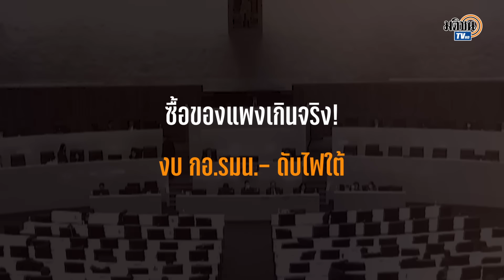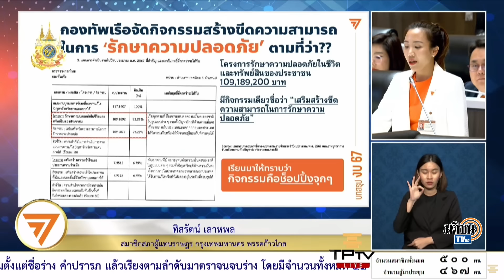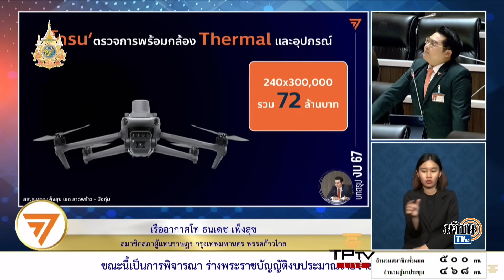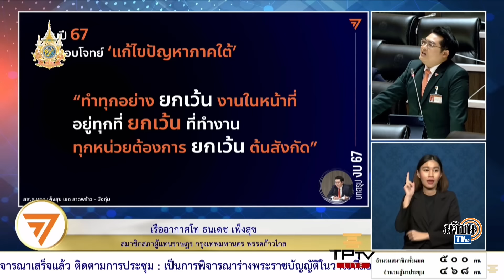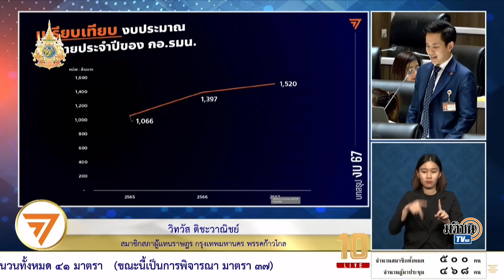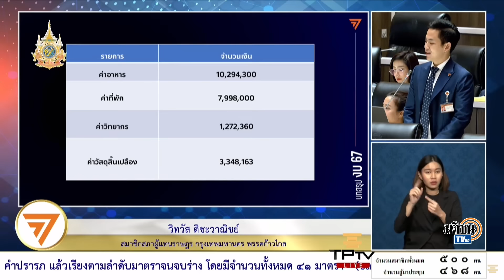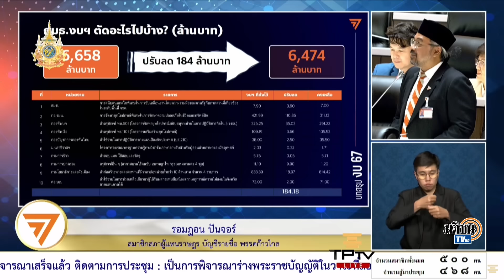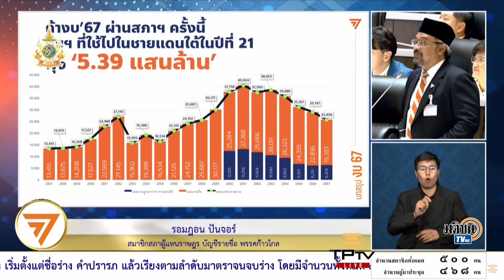ก้าวไกลไล่บี้งบดับไฟใต้ ซื้อของแต่ละอย่างแพงเกินจริง สงสัยเหตุสงบงบไม่มา? : Matichon TV